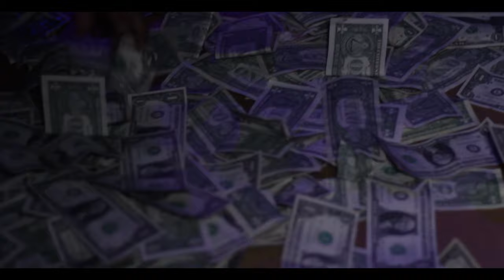JJswagg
JJswagg Live Performance @the Showroom
Filmed by Billion Baby  BillionWayz Films